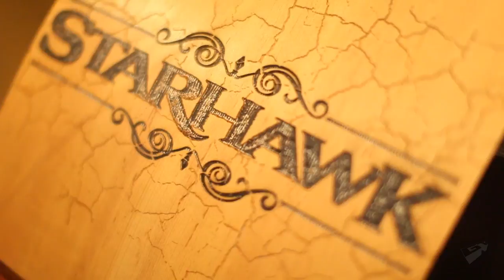Starhawk Video Game, The Making Of Starhawk HD - Video Clip - Game Trailer - Game Video - Gameplay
Starhawk Video Game, The Making Of Starhawk HD - Video Clip - Game Trailer - Game Video - Gameplay.mp4